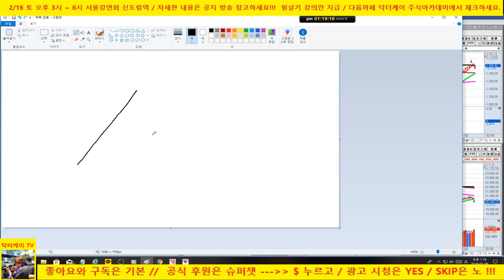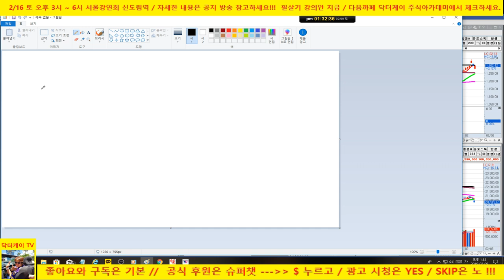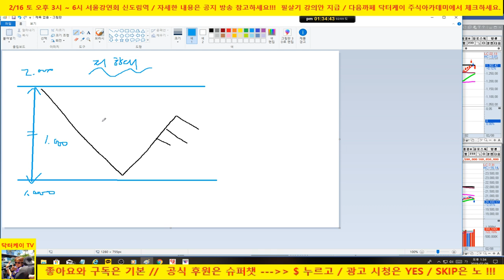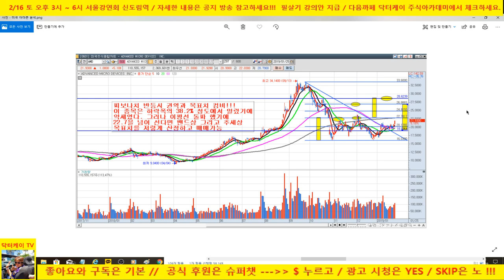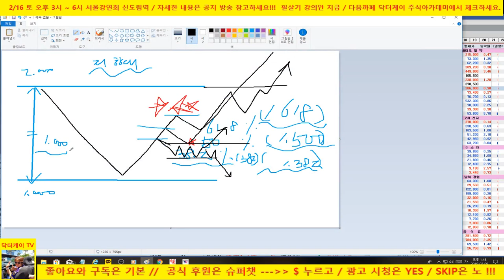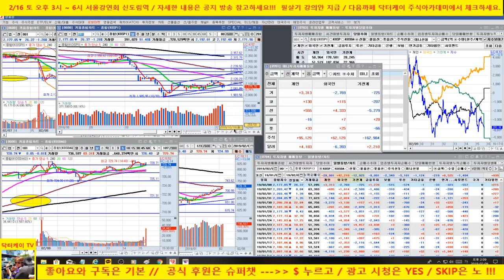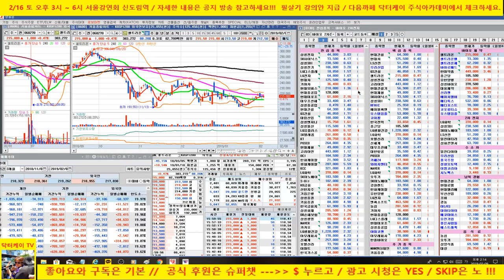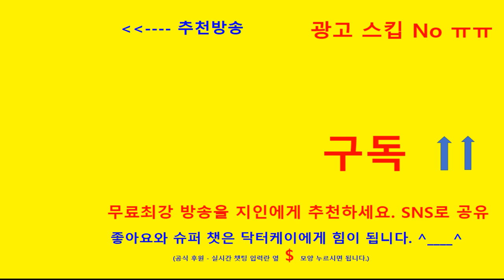= 닥터케이 주식아카데미 =필살기 요약 정리편/VIP회원 포트 분석 2부/셀트리온 전략제시,대웅제약,POSCO